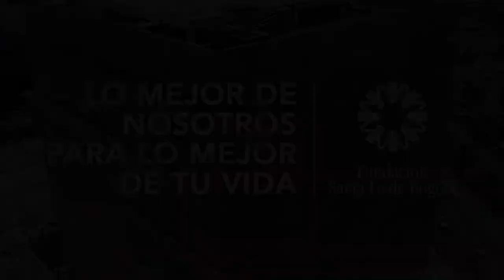Ejercicios en casa 5